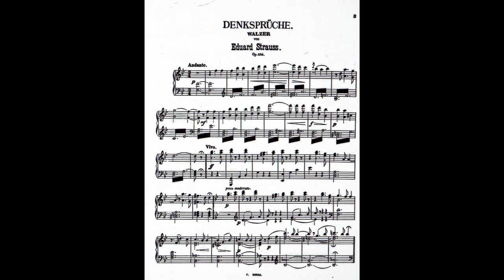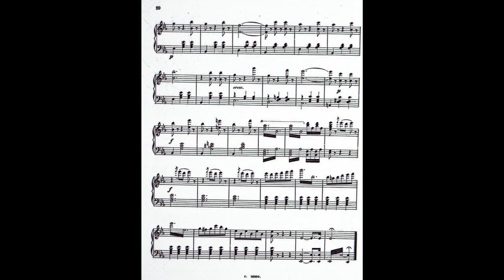Eduard Strauss: Mottoes (箴言 Denksprüche) Waltz in E flat major Op. 244 (1st version) (1886)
Recorded (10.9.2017) at his Residence in Fremont, California U.S.A.
Equipment: TOYO A-25 Grand Piano 5’8” (hand-built in 1982 using some European parts applying Japanese high-quality craftsmanship, An XY pair of SHURE PG-81-XLR Cardioid Condenser Instrument Microphones a foot over The Pianist’s Head pointing down at the Piano, TASCAM (TEAC) CD-RW900SL Professional CD Recorder,  Audacity Music Editing Software